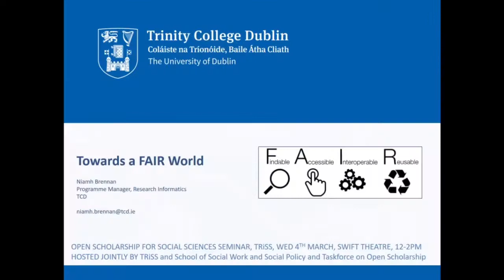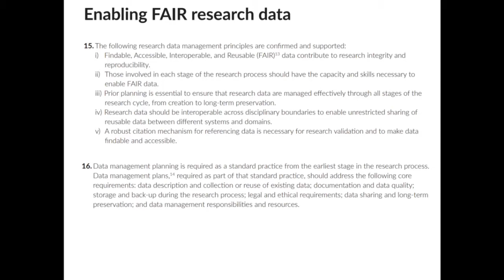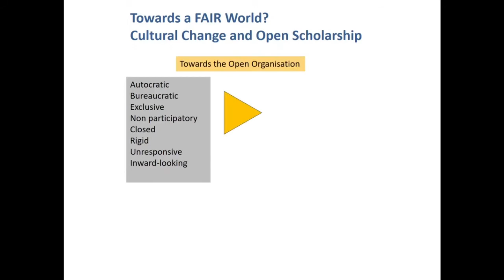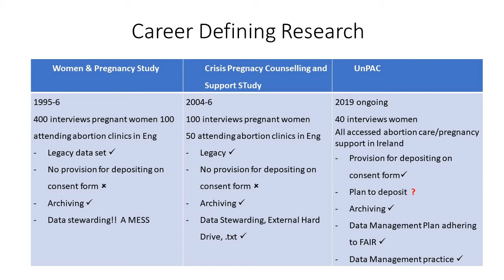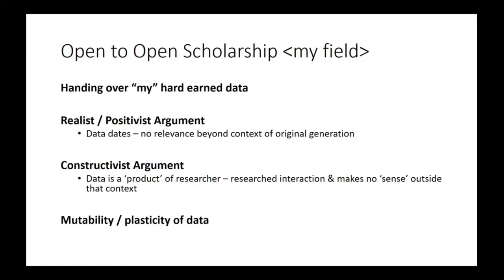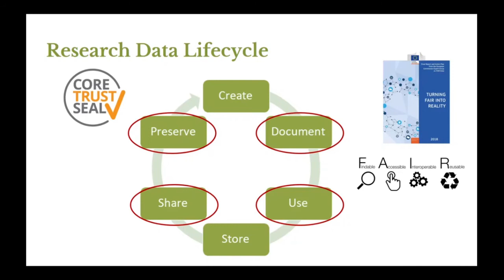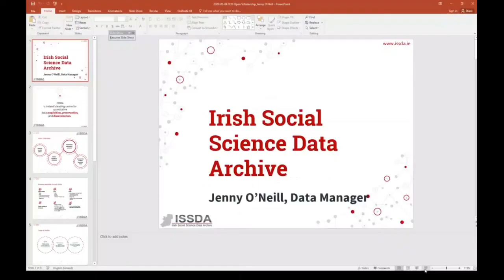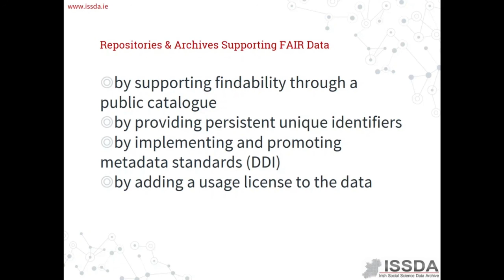Unboxing Open Scholarship: Open Data in the Social Sciences March 4th 2020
A session dedicated to discussing the implications of Open Data within the Social Sciences for Trinity and the wider community.

We learned about the FAIR Data principles and how these need to be embedded within the mind-set and cultures of organisations through a presentation by Niamh Brennan before Dr. Catherine Conlon provided insight into her own epistemological considerations in Open Data and steps she is taking to, in the first instance preserve her historical data-sets, before considering whether to make this information open.

We learn about the infrastructure that supports Open Data in the Social Sciences with Dr. Aileen O’Carroll, Policy Manager for the Irish Qualitative Data Archive facilitating a presentation, followed by Dr. Jenny O’Neill, Data Manager for the Irish Social Science Data Archive.

This event was part of the Unboxing Open Scholarship series at Trinity College Dublin and in association with TRiSS - Trinity Research in the Social Sciences.